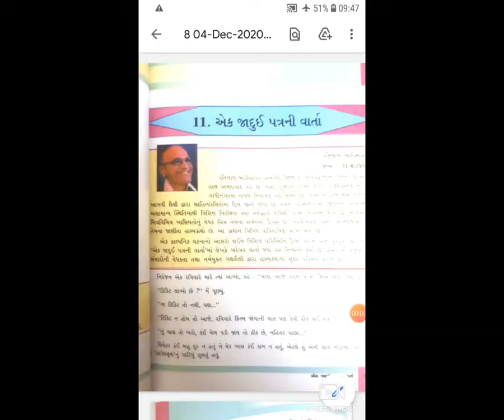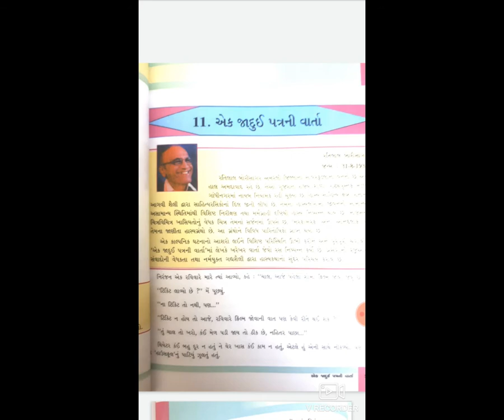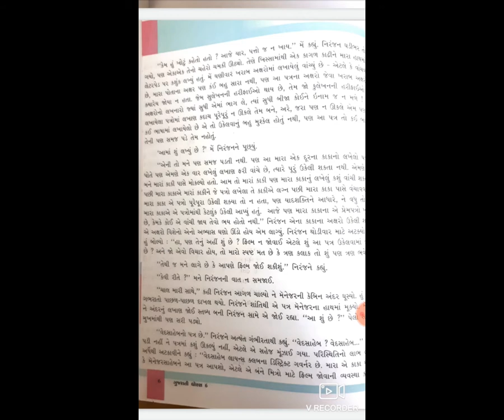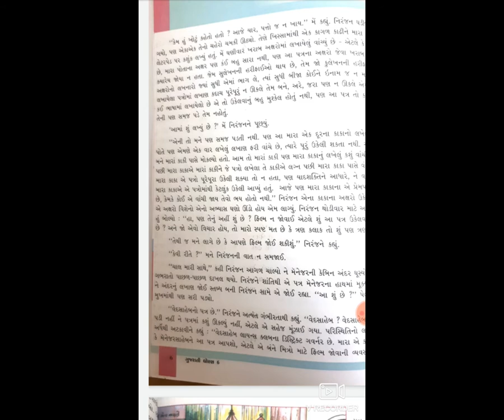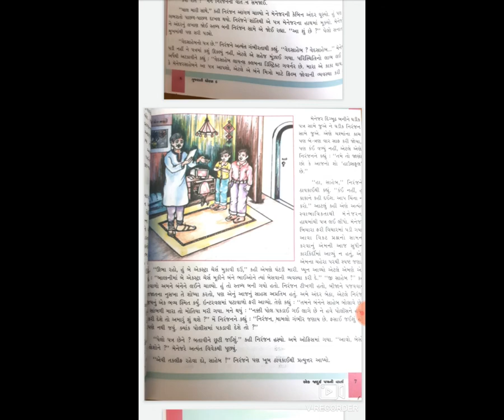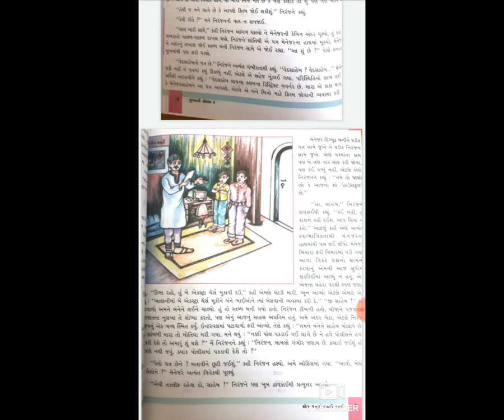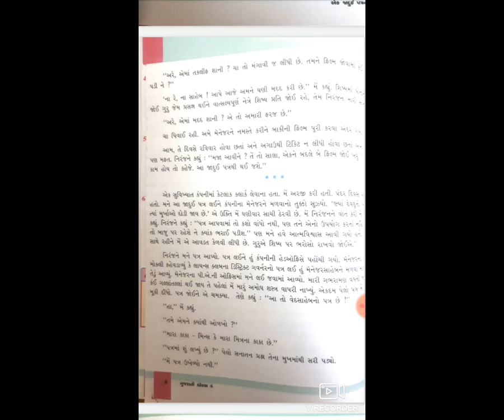STD8 EMGUJ CH 11EK JADUI PATR NI VARTA P 2BY JADEJA VANDNABA